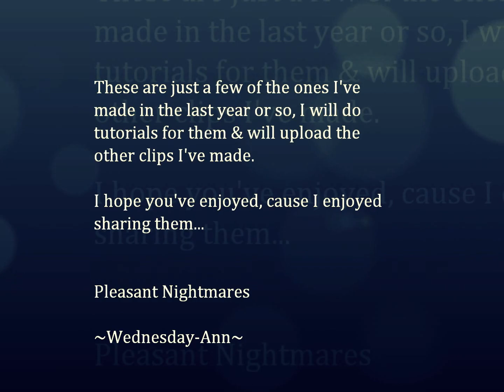Rotten Decay Accessories & Designs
So these are a small selection of the hair accessories I make & sell.